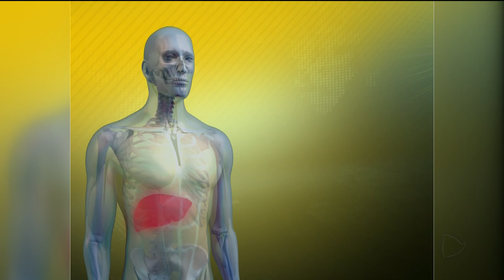GR - HGG: hospital faz transplante de fígado - 26-07-2018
Em Goiás tem 42 pessoas na fila de espera pra fazer um transplante de fígado. A boa notícia é que o hospital geral de Goiânia, o HGG, foi credenciado pra fazer esse tipo de cirurgia. O primeiro transplante de fígado no hgg aconteceu na semana passada e o paciente já deve receber alta amanhã.